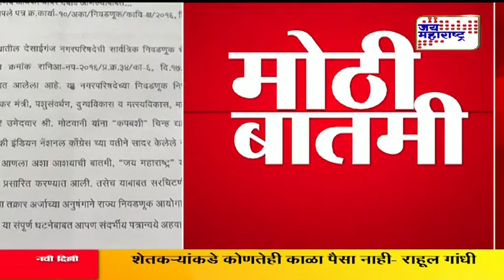NAGPUR SHARAD RANPISE JANKAR RAJINAMA